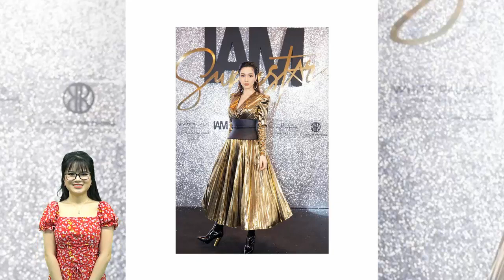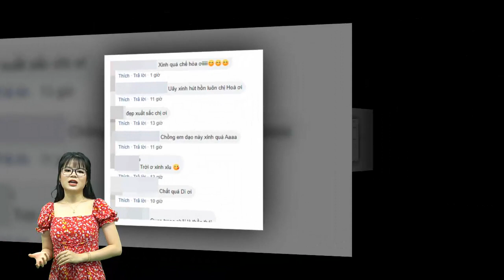Sau thời gian "ở ẩn", Hòa Minzy lộ diện với vòng 1 khác lạ